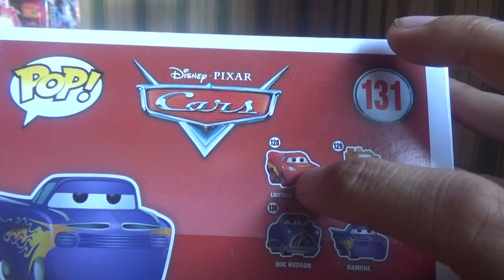Vídeo Review en español Pixar Cars Ramone Funko Pop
Ahora en esta ocasión otra figura de vinilo Funko Pop y en esta ocasión Ramone de Cars